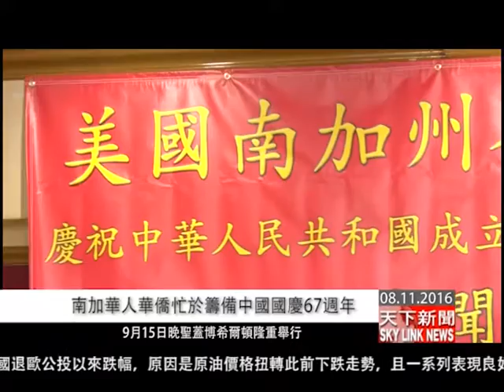0811 粤 南加華人華僑忙於籌備中國國慶67週年